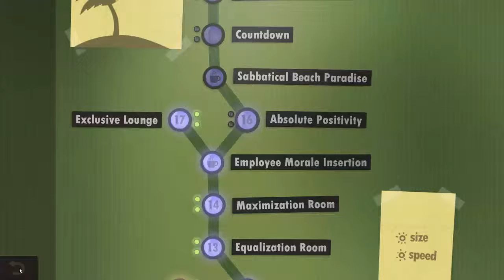Human Resources Machine :: Episode 2 - Walkthrough :: p4ndepravity